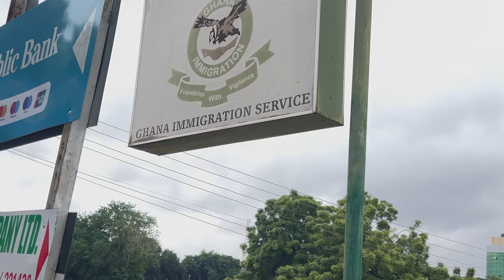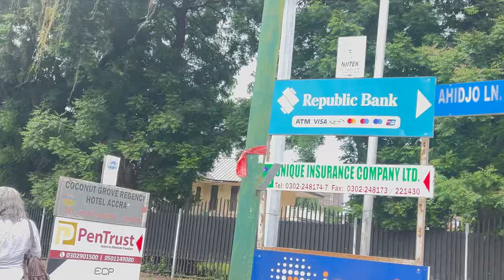Get Your Ghana Resident Permit In 2 DAY With TruthCheck Solutions!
How Truthcheck Solution helps a client settled in Ghana in 4 days.

I am Mz. Bahamian Goddess a US Army Vet.
I am documenting my journey from Dallas, Texas all the way to Accra, Ghana. Recording vital information on tips and connecting you with tools to help you have a smooth transition abroad. This channel will give you excitment as well as the confiedence to follow you dream of leaving the USA. So follow me and see how you to can move abroad smoothly and safely.